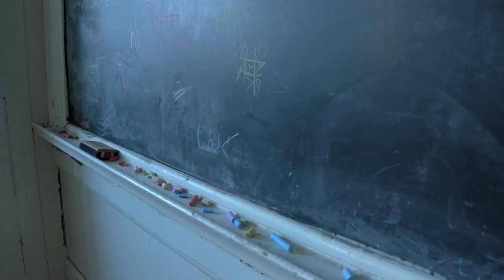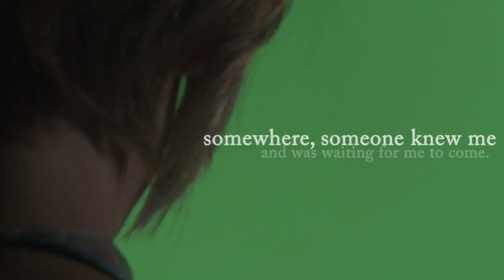Kristen den Hartog book trailer for "and me among them"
Ruth grew too fast.
A young girl over seven feet tall, she struggles to conceal the physical and mental symptoms of her rapid growth, to connect with other children, and to appease her parents, Elspeth, an English seamstress who lost her family to the war, and James, a mailman rethinking his devotion to his wife. Not knowing how to help Ruth, Elspeth and James turn inward, away from one another. As their marriage falters, Ruth finds herself increasingly drawn to Suzy, the dangerous girl next door.
Ruth is not precocious, nor a prodigy, but her extraordinary size affords her extraordinary vision: a bird's-eye perspective that allows her not just to remember but to watch her past play out. Possessing an uncanny ability to intuit the emotional secrets of her family's past and present, Ruth gently surfaces Elspeth and James's vulnerabilities, their regrets, and their deepest longings.